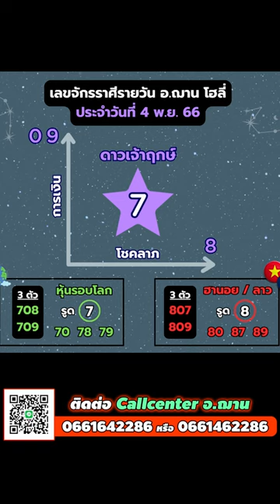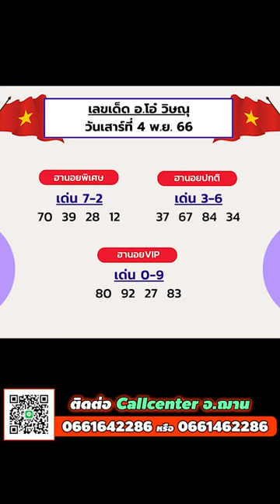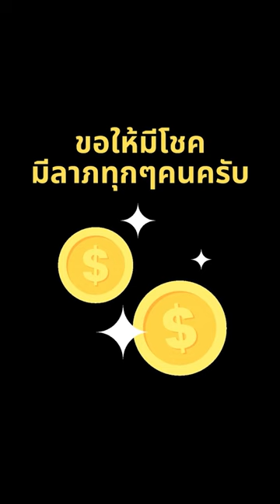ทีเด็ดเลขการเงิน โชคลาภ วันที่ 4 พ.ย. 66 โดย อ.ฌาน โฮลี่